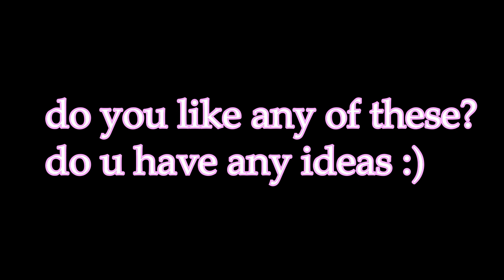Matching mask ideas for nugget